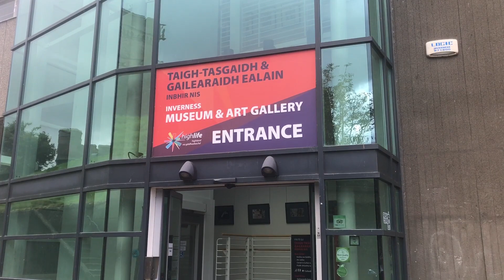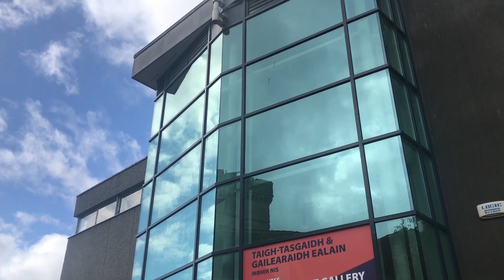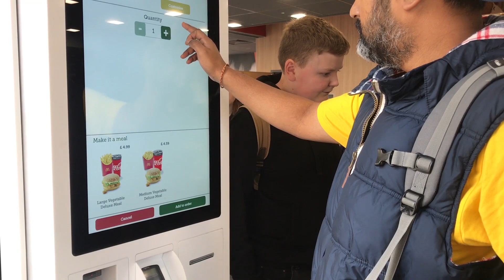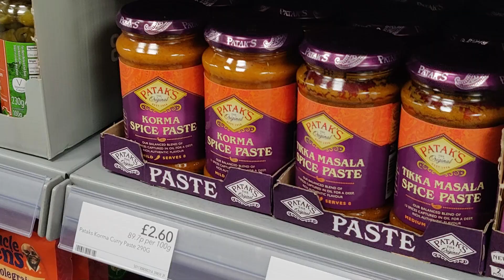Two Indians in Scotland | Roaming around Inverness|Before we start our NC500 Road trip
This time we drive around the beautiful Scotland,precisely we are here on our Road trip called The NC500 rated in the top 10 best road trips in the world.
We are an Indian couple,love to travel and have been inspired by many travel vloggers,hence we decided to record and vlog our trips too.

Cheers.
Runway 12-30

Blogger Music
Vlogger Music
Vlogging Music